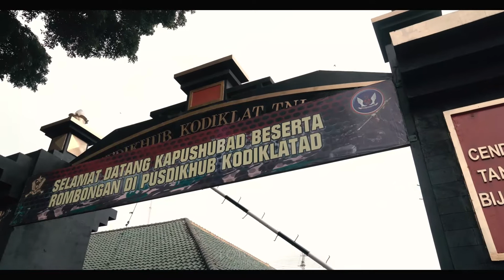Pengukuhan Dikjurba Dan Dikjurta Hub TNI AD_Mei 2022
Pengukuhan Dikjurba Abit Dikmaba dan Dikjurta Abit Dikmata
@Pusdikhub Kodiklatad_Mei 2022